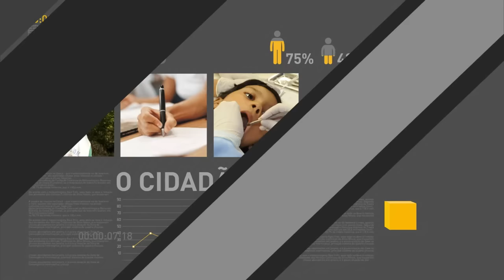Michel Temer viaja ao Brasil após participar da Assembleia Geral da ONU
REPÓRTER NBR 20H - 21.09.16: Presidente Michel Temer está a caminho do Brasil após participar da Assembleia Geral da ONU. Antes de partir, Temer entregou a ratificação do Acordo de Paris ao secretário-geral das Nações unidas, Ban Ki-Moon. E mais: ministro da Fazenda fala sobre expectativa do governo para estabilização da economia.